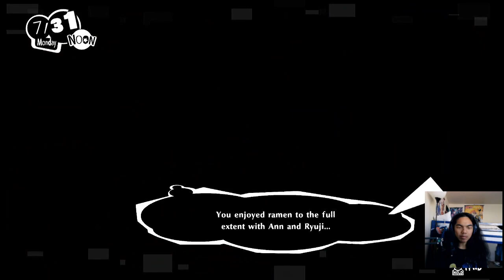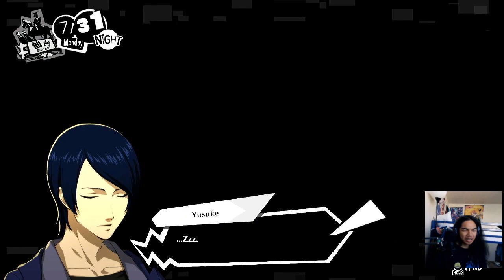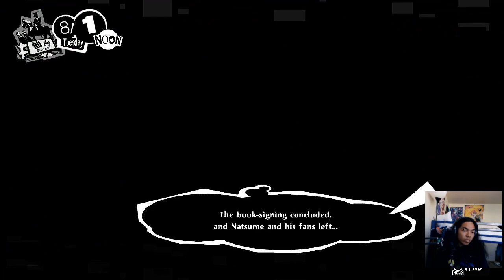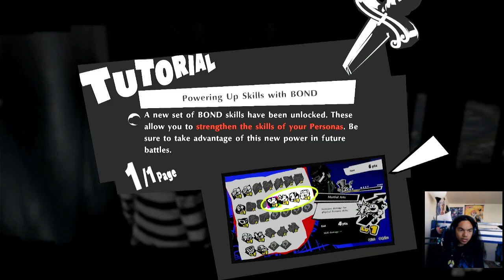Persona 5 Strikers - Nintendo Switch Gameplay - Part 5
In today's episode, we went on a trip. While on our trip, we had intel about a novelist, who is stealing desires from his fans. Why is he copying to gain frame?

Brand: Shinobee
Processor: 4.0GHz
Ram: OLOY 32gb DDR4
Memory Speed: 3600GHz
Hard Drive: 512gb SSD + 1tb SSD
GPU: NVIDIA Quadro K5000 4GB GDDR5
CPU: AMD Ryzen 3 4300GE